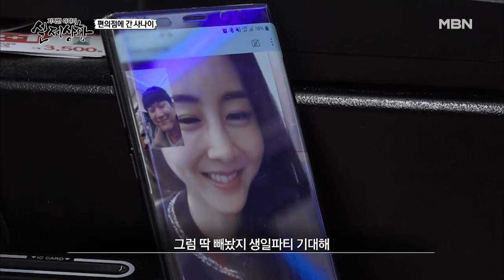(실제상황) 사장이 갑질을 하자 바로 탈주치는 남자?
평소 아르바이트하는 편의점에서 갑질을 당해온 남자.
그런데 남자가 한 형사를 만난 후 갑자기 아르바이트를 그만둔다?